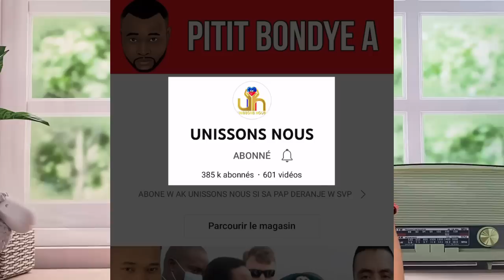PASTÈ AMEL LAFLEUR NAN PWOBLÈM. LAJISTIS KONVOKE L. ATIS MAC D MANDE POU YO ARETE L.